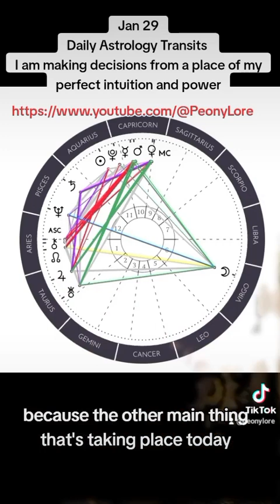Daily Astrology Transits 1.29